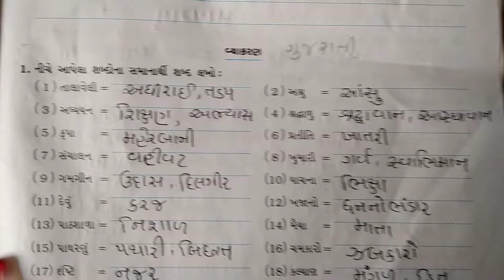STD 8G LESSON 10 PART 3 SWA POTHI